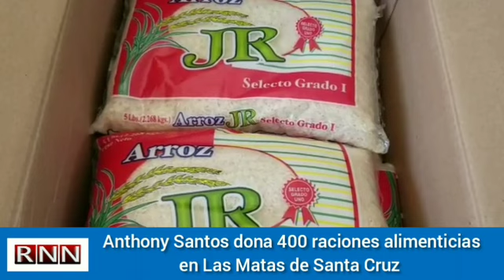Anthony Santos dona 400 raciones alimenticias a familias necesitadas en Las Matas de Santa Cruz